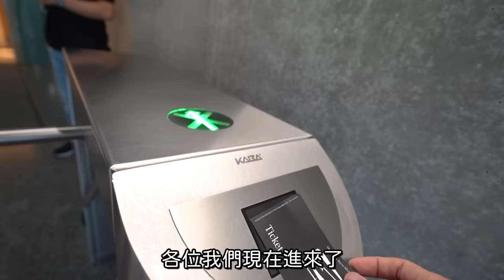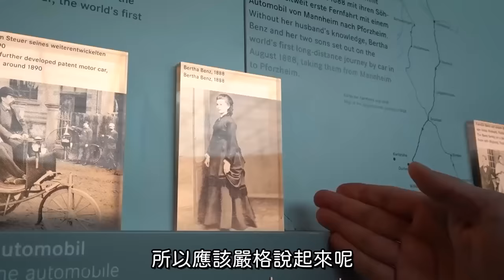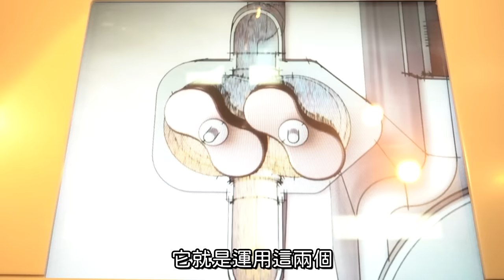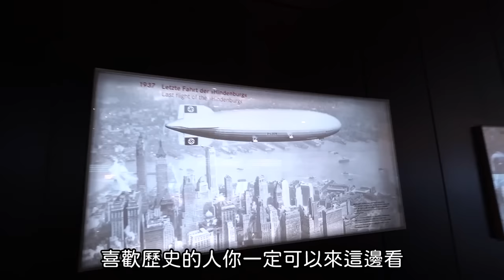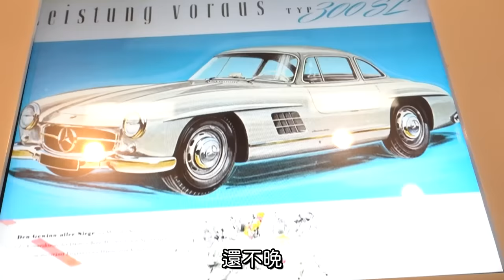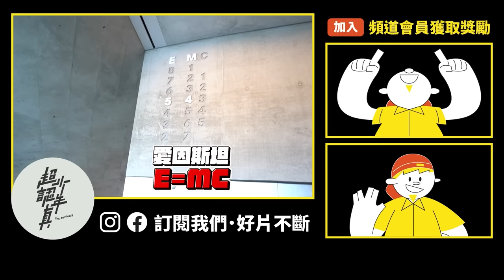德國國產車做到有博物館 德國行程番外篇 賓士博物館【超認真少年】Benz Museum Feat.德國百靈BRAUN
特別感謝：德國百靈BRAUN
自從我開始用百靈BRAUN電動刮鬍刀後，就完全回不去了！
百年的德國品牌等於品質保證，
往復式使用起來很直覺，
一刮過去就是乾淨一條線，
難刮部分輕鬆解決！
其中我使用的是11月份全新上市的Series 9 Pro+，
是百靈的旗艦機，除了本身往復式刀頭的優點外，
4+1層刀頭可以更容易應付臉上比較不平整的鬍鬚加以刮淨，
再加上超薄刀網，用完鬍子超乾淨利落！
百靈的智能清潔座，搭配清潔液就能夠達到99.9%除菌*效果，
清潔超方便完全不用費什麼心力，
雙11除了慶祝你又單身了一年之外，
momo 買百靈 最低45折起，再加碼送多重好禮，最高再折1111
記得趁這一次趕緊入手，錯過再等一年！